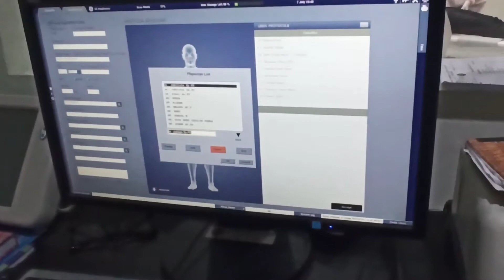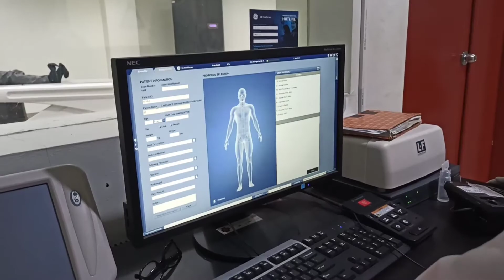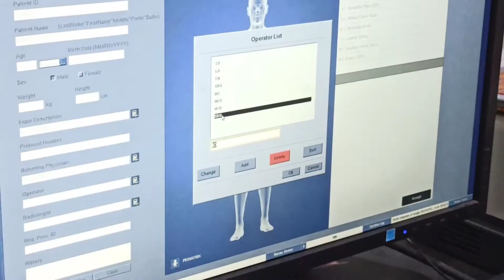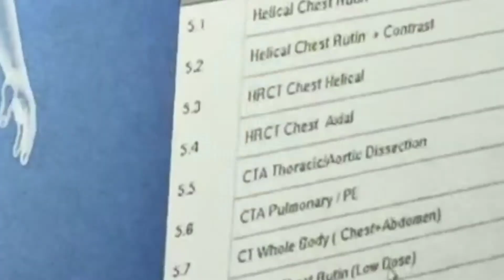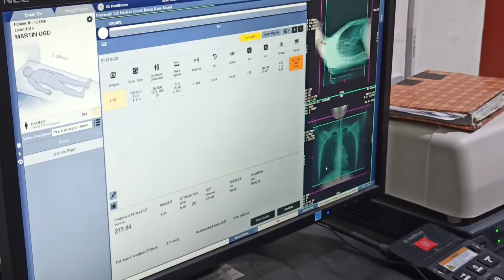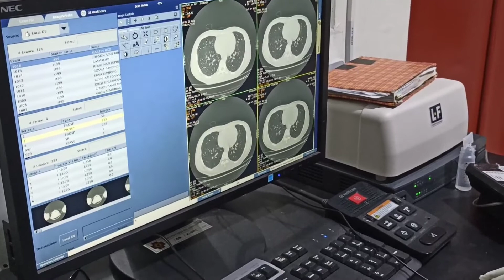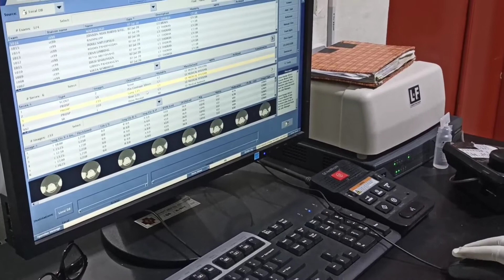PROSES CT SCAN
CT SCAN#